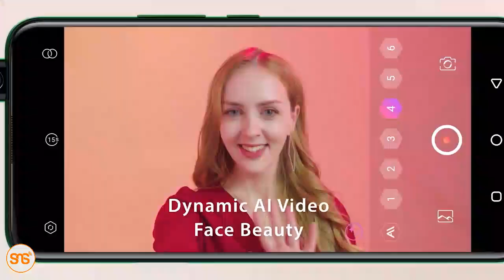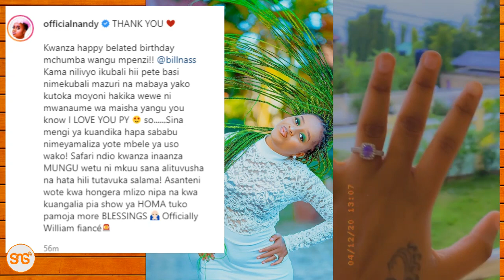Mahaba mazito: NANDY amuandikia haya BILLNASS na kufanya hili baada ya kuvishwa PETE